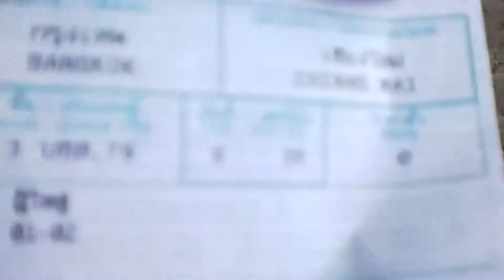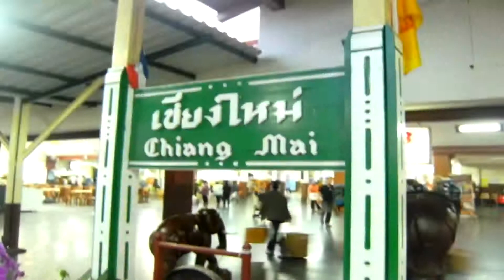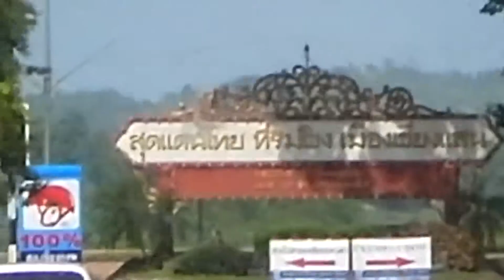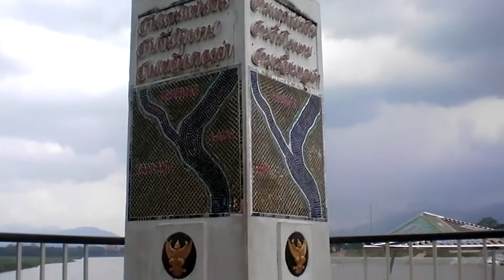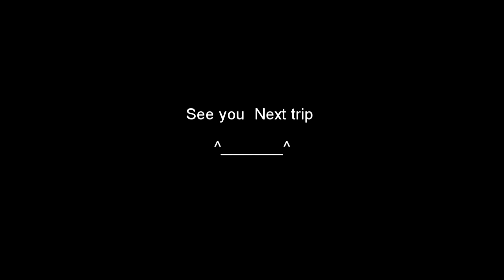ไปเที่ยว-เชียงใหม่-เชียงราย-สามเหลี่ยมทองคำ ด้วยเงิน 500 บาท | SKONYMAX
ทริปนี้ ผมไปกรุงเทพฯ-เชียงราย-สามเหลี่ยมทองคำด้วยเงินแค่ 500 บาท มาดูว่าจะรอดหรือไม่
นี่คือช่องVlog ของ Skony จากทีม sidekickzer กับ เรื่องราวที่อยู่นอกสนามฟุตบอล